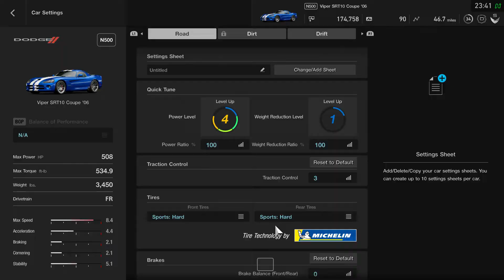Gran Turismo Sport - Campaign Mode - Stars & Stripes Race 1 (Blue Moon Bay Speedway)